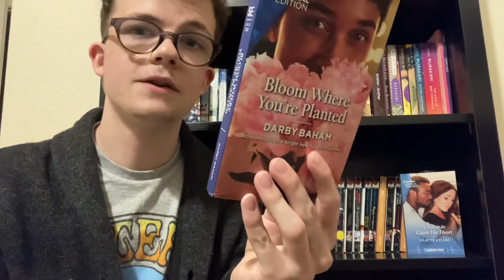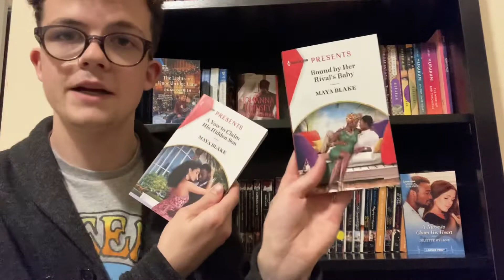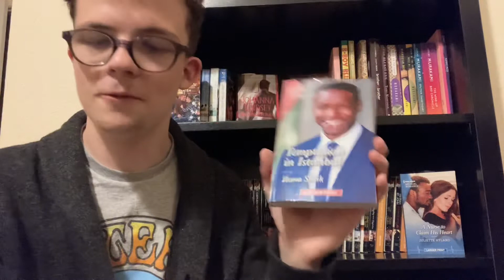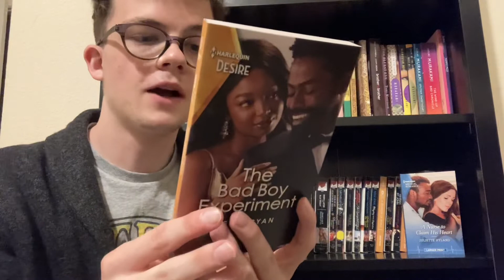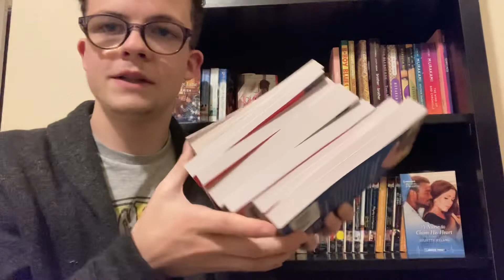Harlequin Book Haul! | Maya Blake, Pippa Roscoe, Reese Ryan, & More ♥️